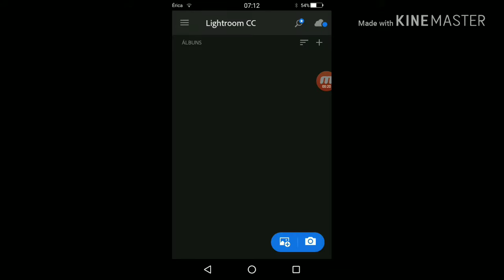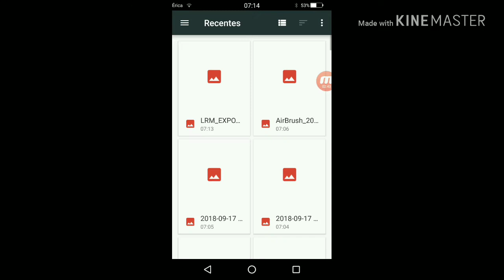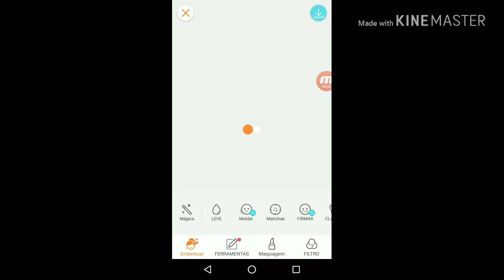COMO EDITO MINHAS FOTOS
Apps usados:
Lightroom
VSCO
Airbrush